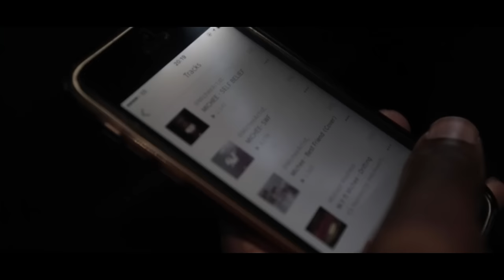Michee - Composure (Music Video)